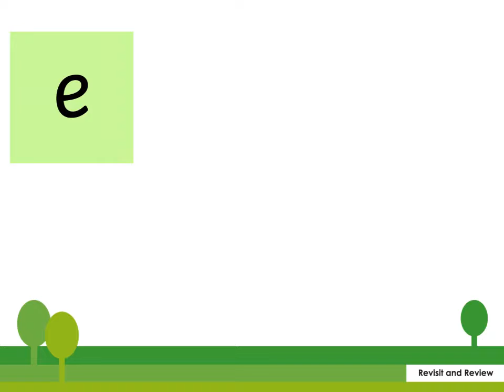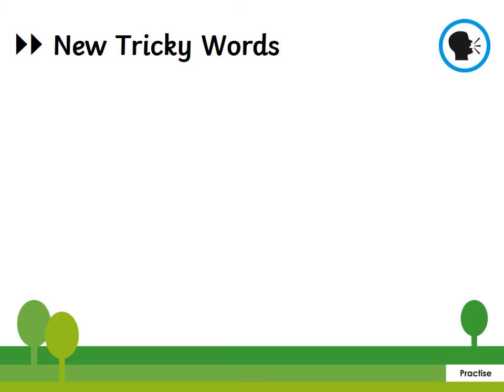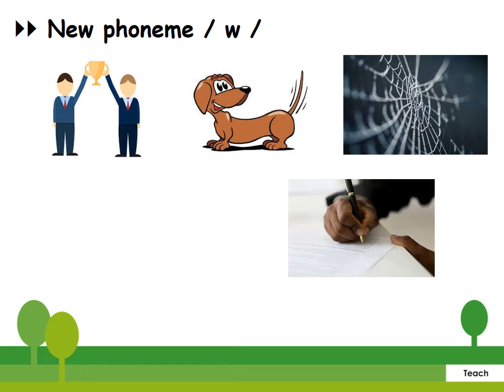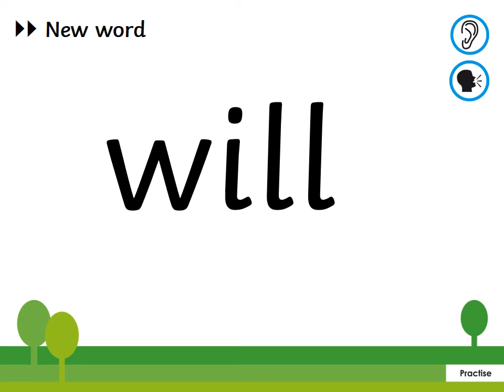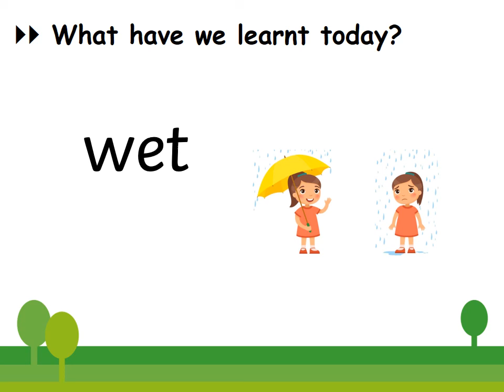Miss Bristow Phonics Wednesday 13th January 2021